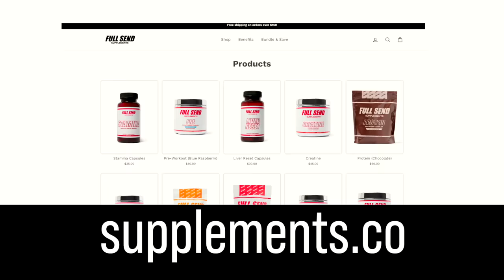The Vegas Party Podcast with Liver King, Suga Sean, and Maxx Crosby!